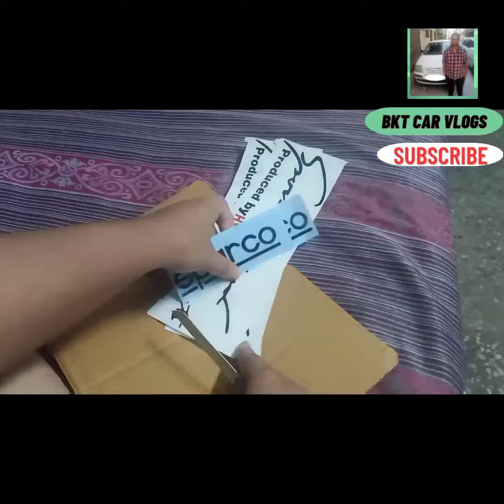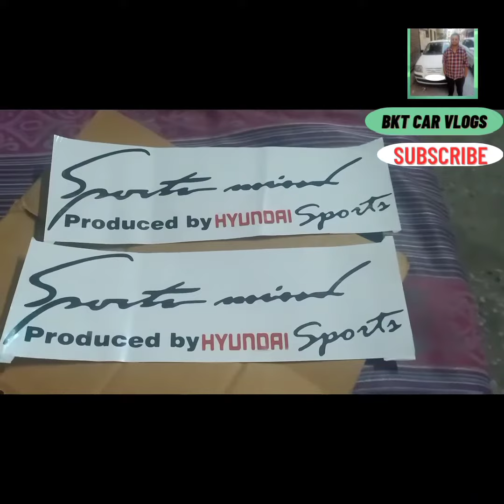Sticker For My Santro Car Video 🔥